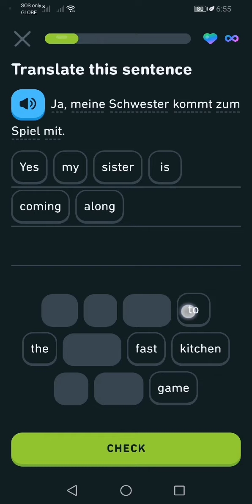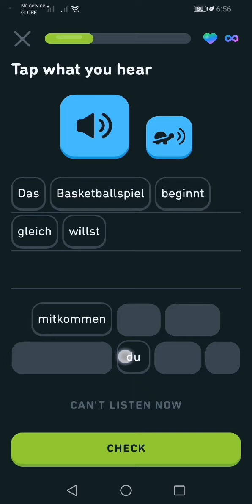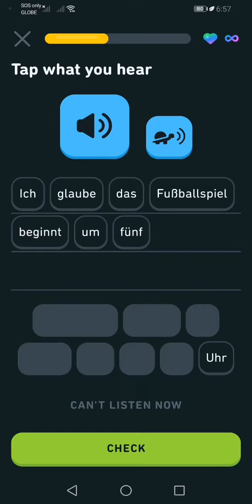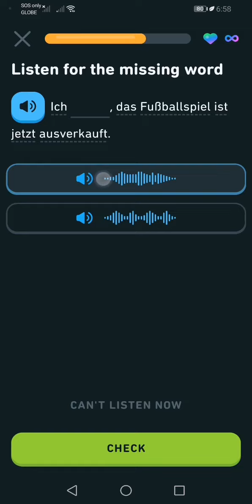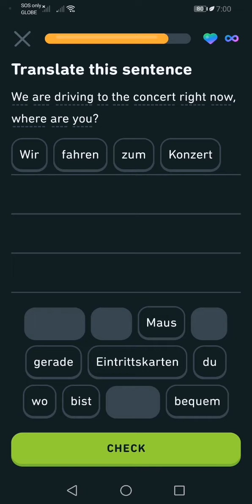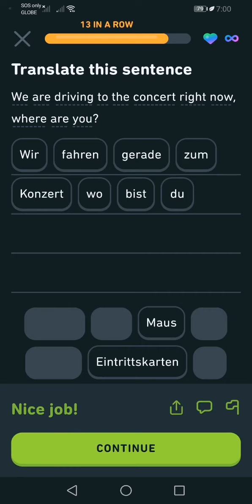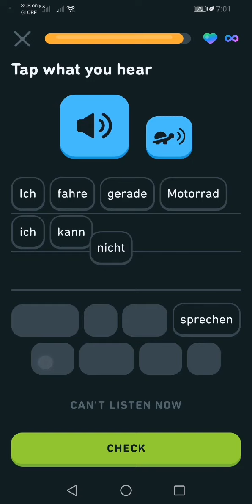Let's Learn German With Duolingo | Episode 873